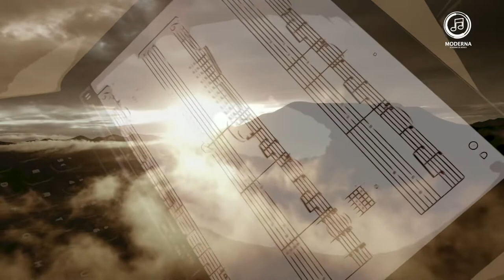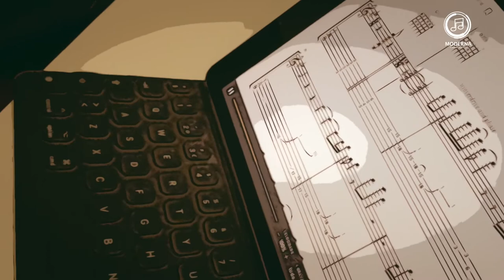Pedro Carvalho - "Shine On You Crazy Diamond Part 1-5 "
Aluno: Pedro Carvalho
Tema: "Shine On You Crazy Diamond Part 1-5 "
Composição: Pink Floyd
Nível: 5º Grau
Género musical: Rock Progressivo